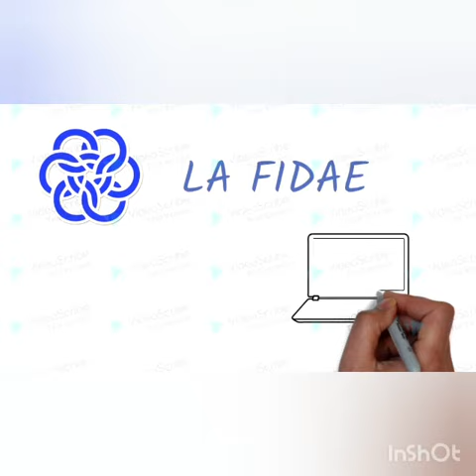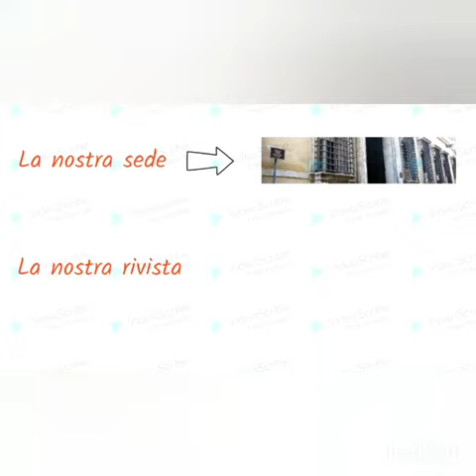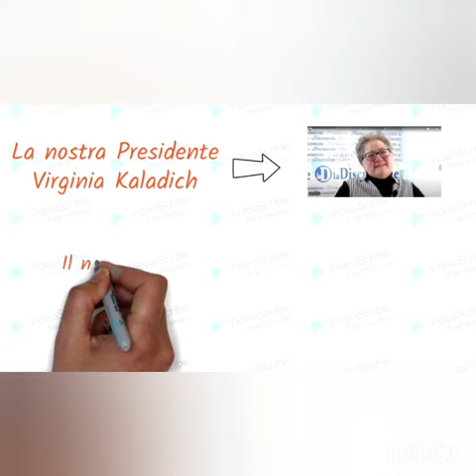LA NUOVA SFIDA EDUCATIVA TRA PANDEMIA E PATTO GLOBALE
SETTANTACINQUESIMA ASSEMBLEA NAZIONALE FIDAE.
28 Novembre 2020